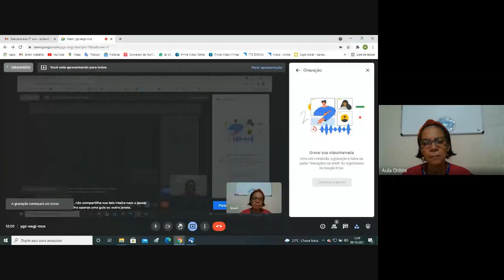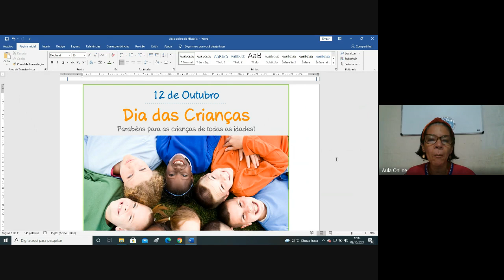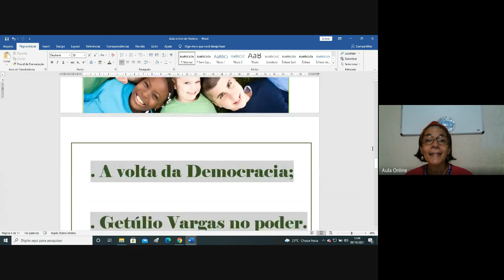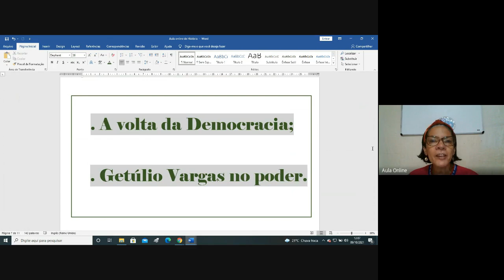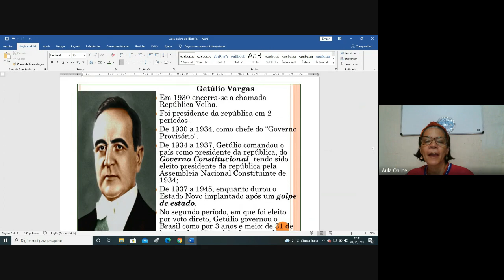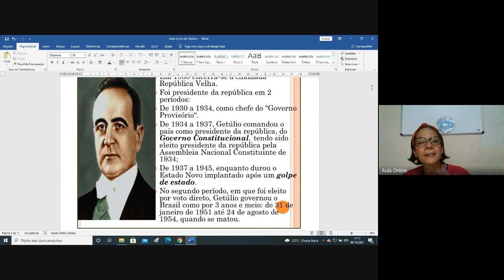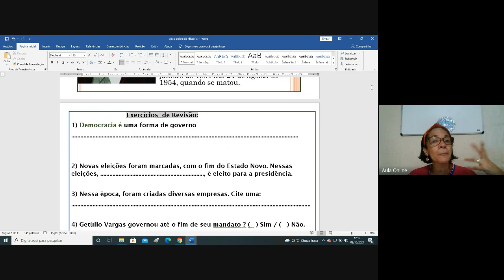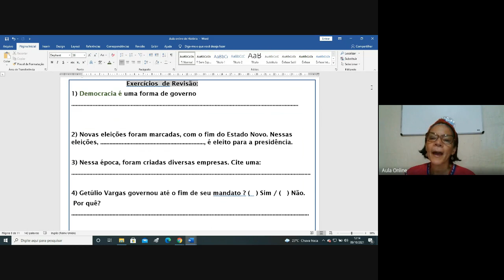T 501 História Semana 31